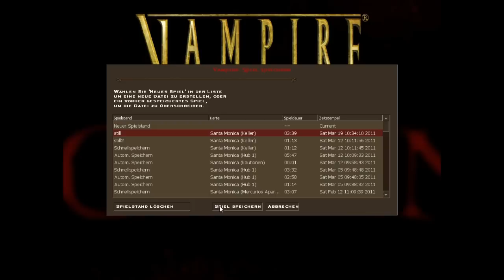Lets Play Vampire-The Masquerade: Bloodlines #06- Aufs Maul hauen...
bzw. bekommen O.o
Man hab ich es diesem Kerl gegeben XDDD